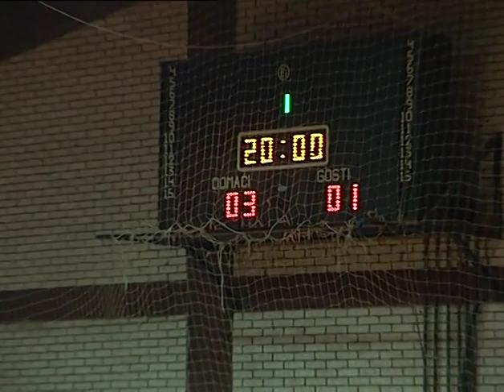MNK SELJAK : STARI GRAD 7:2